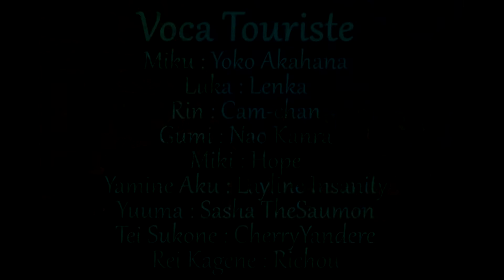Hiver 2014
Projet d'hiver 2014 sous 5 thèmes :

- Magnet sur la patinoire
- Black and White
- Voca blanc
- Voca Touriste
- Promenade en couple